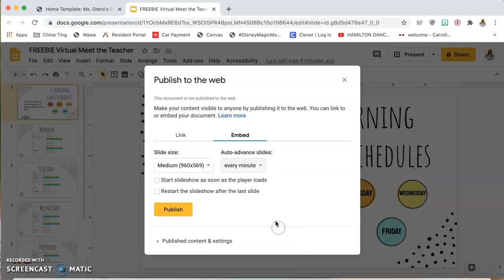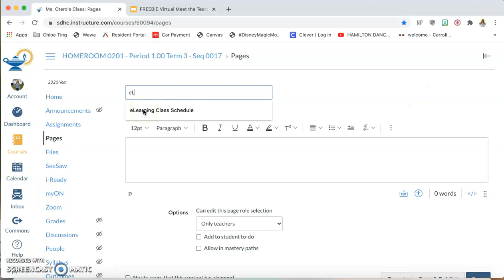How to Embed Interactive Google Slides onto Canvas Page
Hi everyone! This video shows you how to embed a Google Slides presentation onto your Canvas page so that it's still interactive.

I know this is all a learning process for everyone, myself included. I want to be as much of a help as I can! I will be uploading videos as I learn new things about Canvas.

Want to help me get all the things I want and need for my classroom?